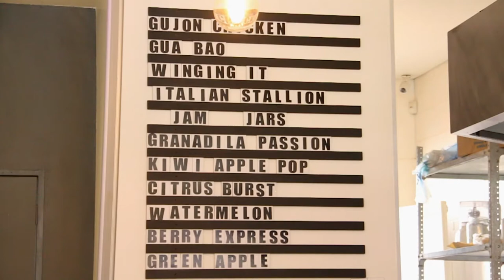The Kings of Jo’burg Street Food | Perspectives - Documentary Series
Meet the two men who are changing the game of street food by making the most original and straight-up delicious eats in Johannesburg. Just a good enough reason to visit Jozi!

Perspectives is a series of mini documentaries that gives us a fresh look into the most diverse, unique and just awesome people that make up Africa today. Check back daily for new videos!